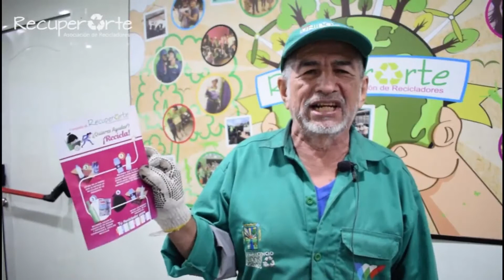Sensibilizacion del reciclaje villavicencio